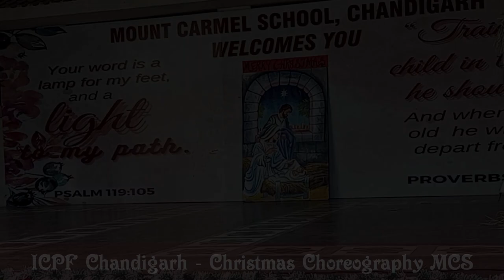Choreography ICPF Chandigarh at MCS, 2022